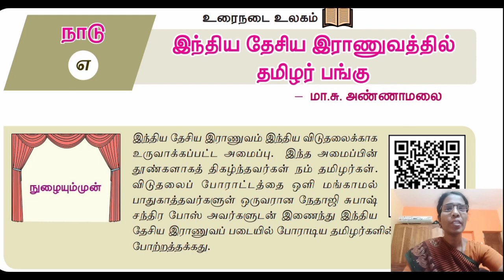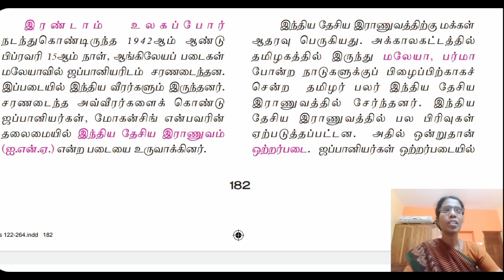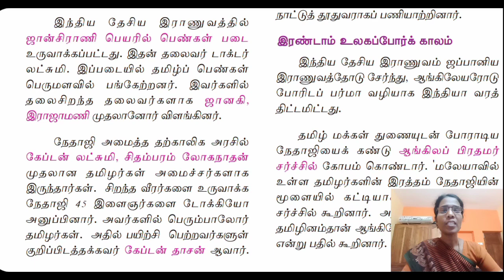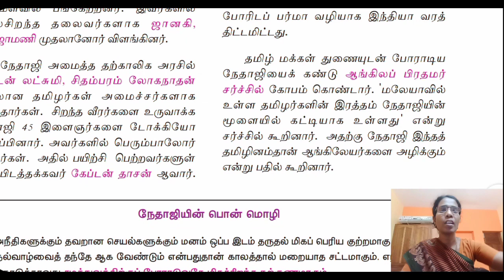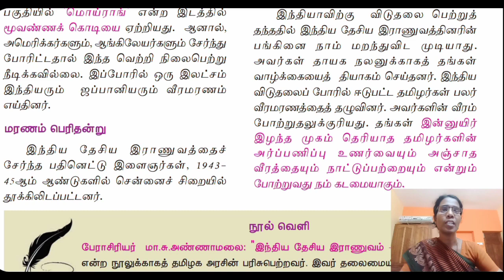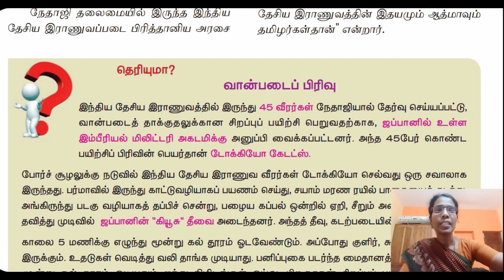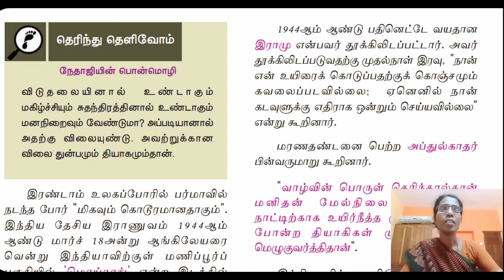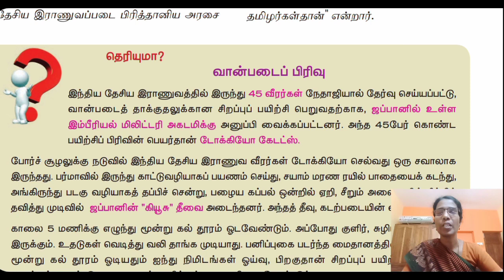Grade IX - Tamil || இயல் 7 உரைநடை இந்திய தேசிய இராணுவத்தில் தமிழர் பங்கு || Bethlahem Matric School